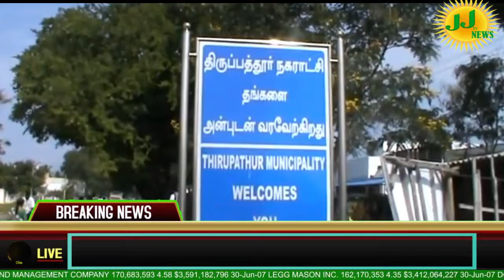Vellore District News#JJTVNEWS devotional and news television 1